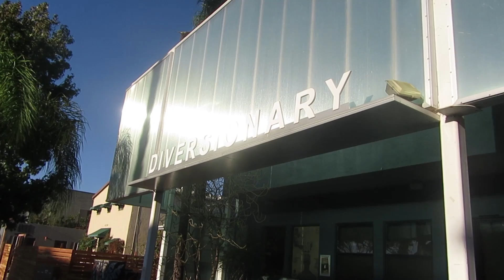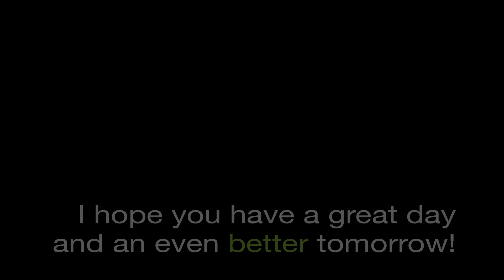Fun Day with a Crazy Gig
My Camera (You can also use this link to just shop on Amazon and support me. It costs nothing extra to you, but I get a little commission and every little bit helps, so thank you!)